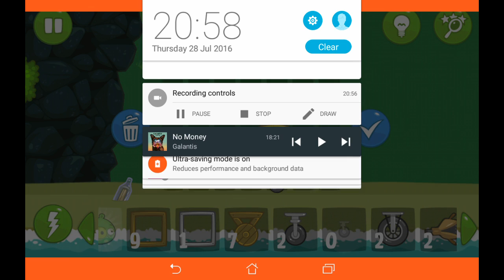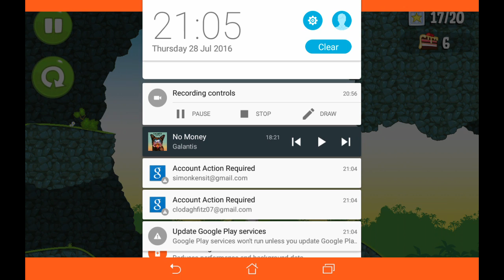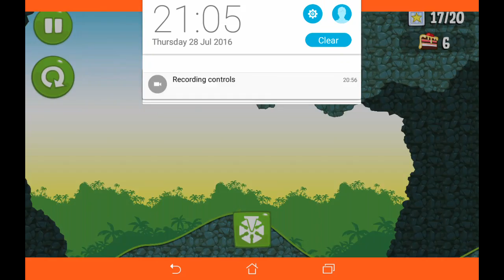Angry birds bad piggies #1